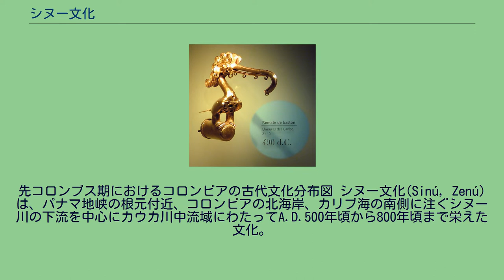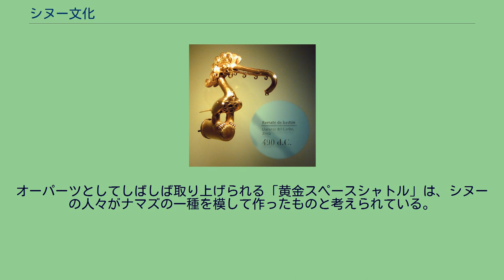シヌー文化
文化_(考古学)
先コロンブス期におけるコロンビアの古代文化分布図 シヌー文化(Sinú, Zenú)は、パナマ地峡の根元付近、コロンビアの北海岸、カリブ海の南側に注ぐシヌー川の下流を中心にカウカ川中流域にわたってA.D.500年頃から800年頃まで栄えた文化。
シヌー川下流域は、河口、沼沢地、サバンナと森林の境界地帯は肥沃な沖積地で農業に適するとともに豊かな動物相ももっていた。
シヌー文化の黄金細工（杖の持ち手）、490年頃 シヌー族は1世紀頃から根菜農業をおこなって集落を形成し始めた。
全盛期には、50万ヘクタールに及ぶ地域を洪水を防ぐ構造をもった複雑な用水路システムを築き、墳墓を兼ねた神殿マウンドを伴う集落が河川沿いにいくつも形成していた。
スペイン人の記録によれば、1000人もはいる神殿も築かれたという。
川の沖積土から砂金を採取し、鋳型を用いて、すばらしい黄金製品やトゥンバガ製品を生産していた。
「悪魔」の山と名づけられた墳墓からは、多量の黄金製品が発見されている。
針金細工のような精巧なつくりの半円形鼻飾り、鳥やワニなどを象った製品が知られている。
オーパーツとしてしばしば取り上げられる「黄金スペースシャトル」は、シヌーの人々がナマズの一種を模して作ったものと考えられている。